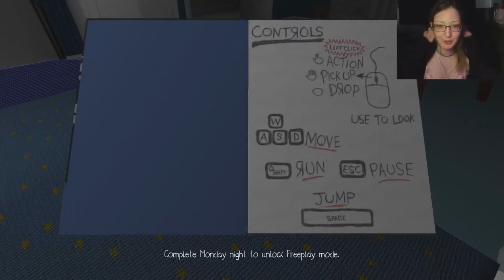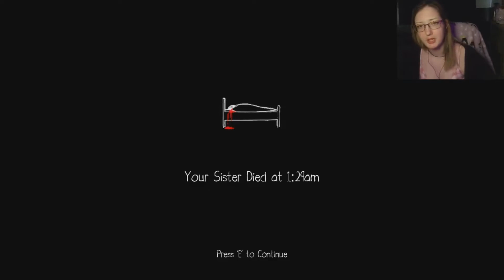Night Blights | Why so hungry?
This was the scariest game that I have recorded so far! The fact that they are so cute! And yet, sooo terrifying is great! And yet, scary the you know what out of me!

- Love JT